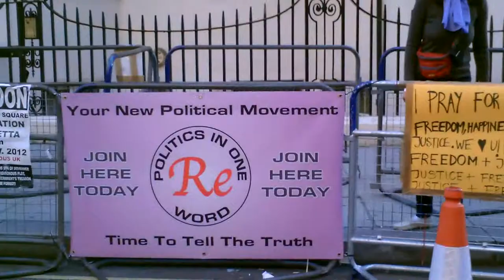Ecuadorian Embassy in London